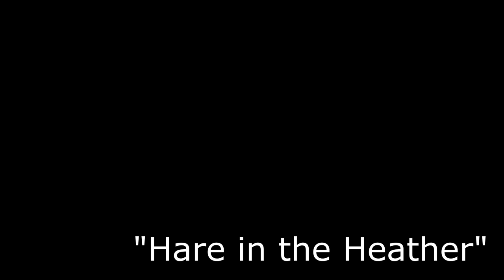"Hare in the Heather"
Creek House jams